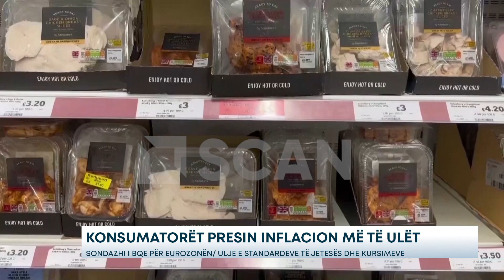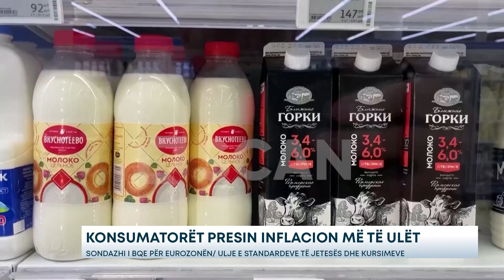KONSUMATORËT PRESIN INFLACION MË TË ULËT